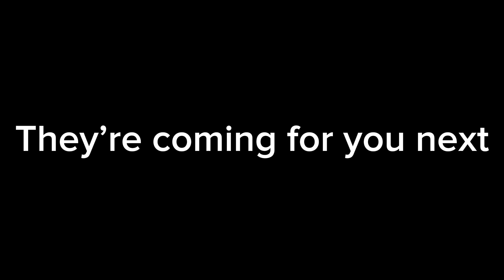Top 5 Fortnite emotes!!! 💯🏳️‍🌈🗿☠️💀🪝☕️🦟🪑